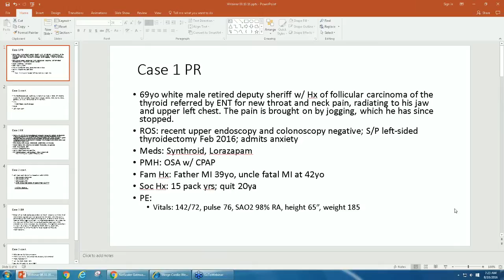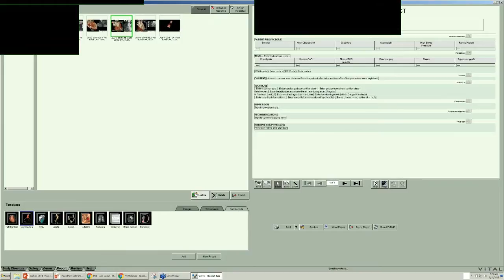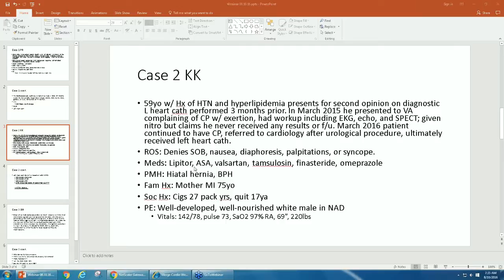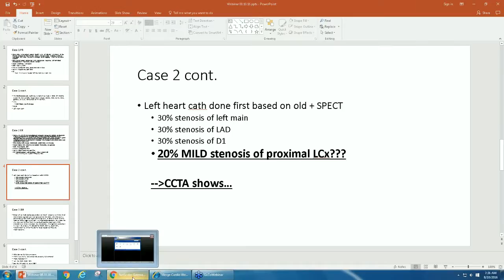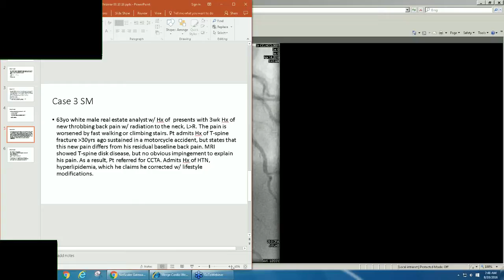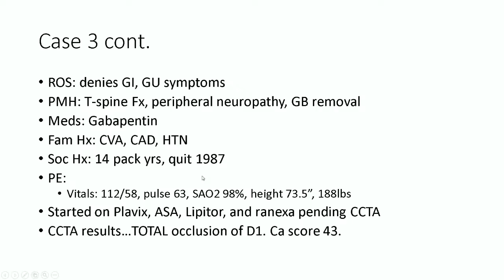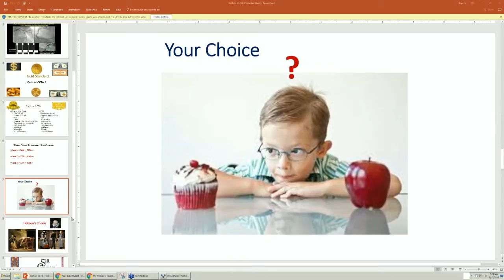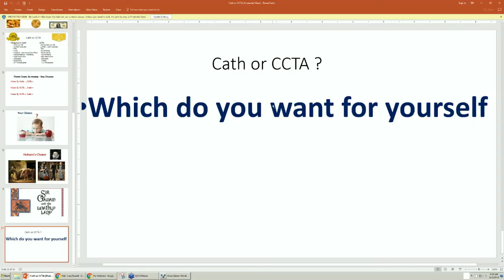2016 08 10 WFLHCA Mystery Case # 30 - CCTA or Cardiac Catheterization